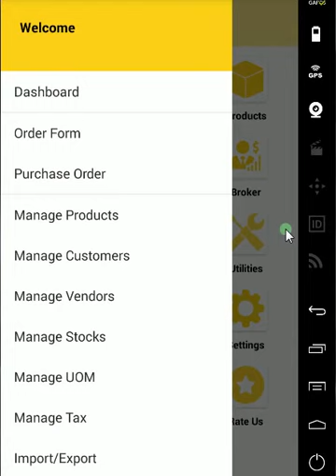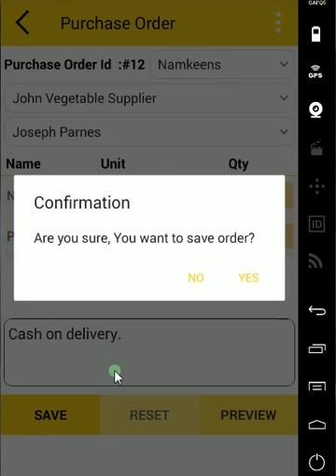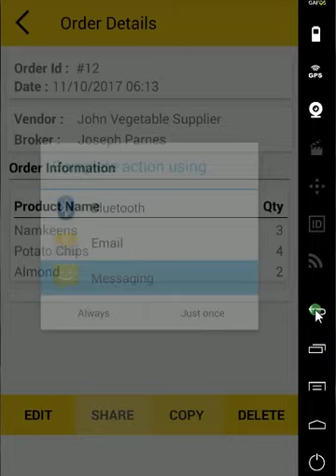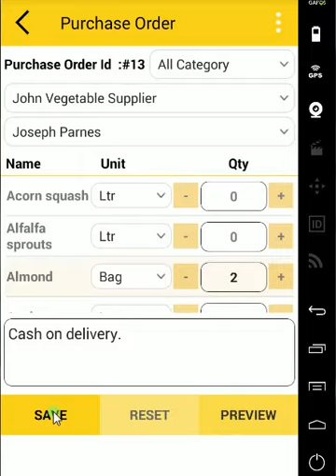How To Manage UOM